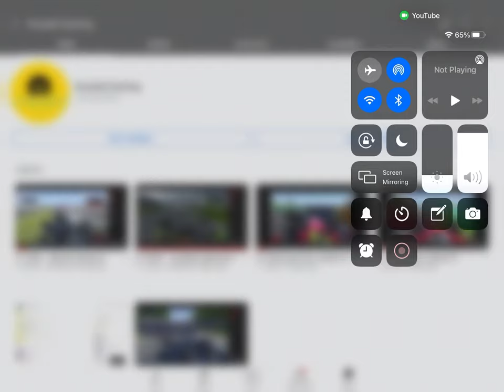I QUIT YOUTUBE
I quit YouTube because my close friends like @omgmanul and some other friends too soo yeah bye guyz
Fk omgmanul